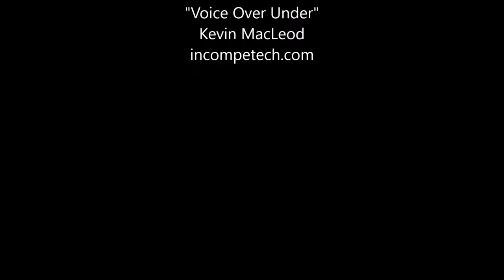Concentration Ambience (by Dylan Bowerman)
This is my own remix that I created to be useful for people to listen to while concentrating intensely or sandbox gaming mindlessly.